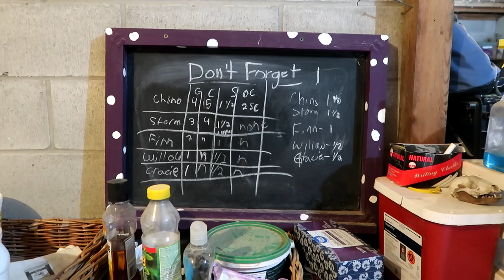WHY I SHOULDN'T TRY TO RUN WITH STORM Day 130 (05/08/20)